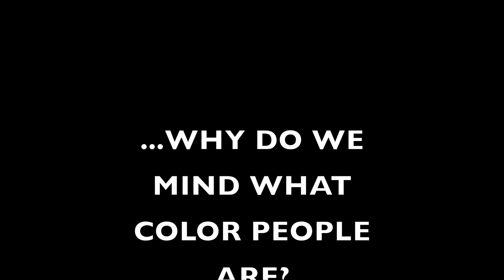COLOR ME PEARL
Pearl has a question for you.